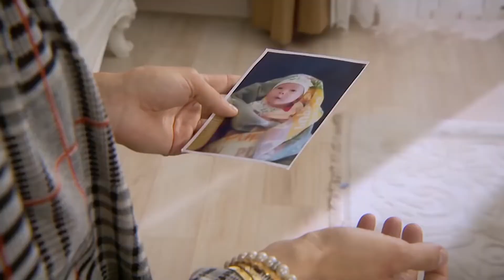Нуран слушает речи Нермина и Разия | я любил тебя однажды серия 97